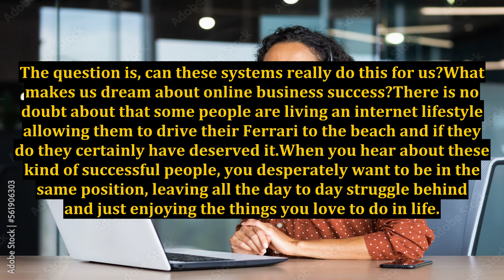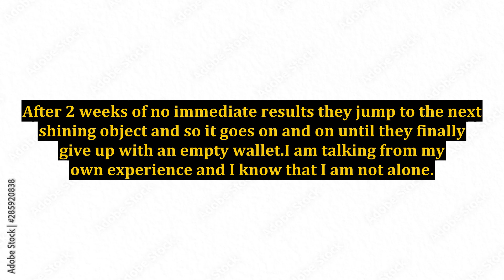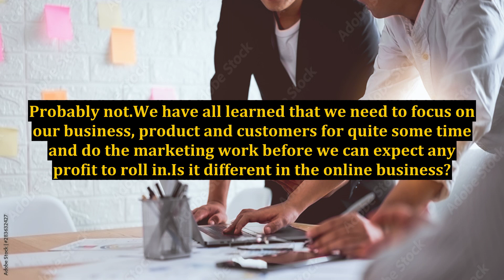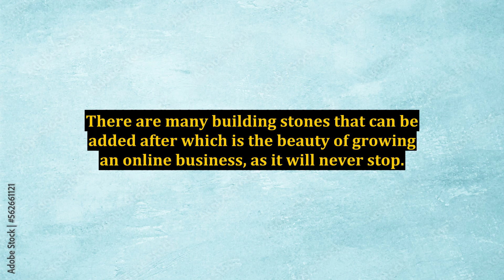What Makes Us Dream